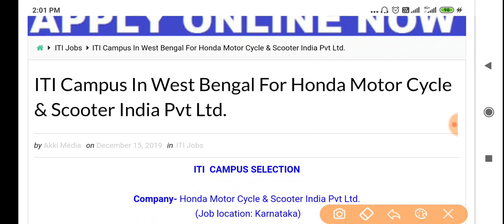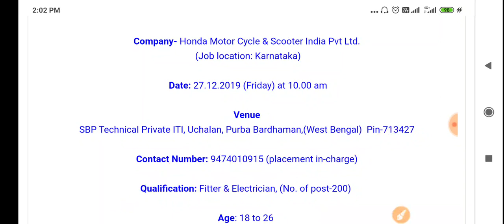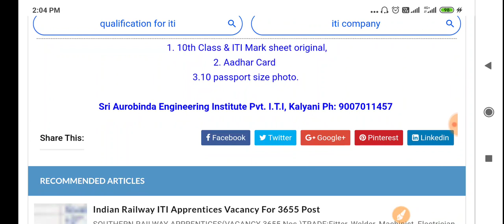ITI Campus In West Bengal For Honda Motor Cycle & Scooter India Pvt Ltd.